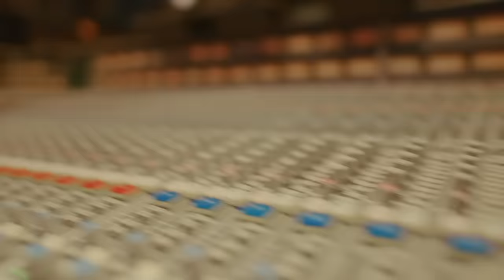Henry AZ - Live In-Studio Freestyle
its go time